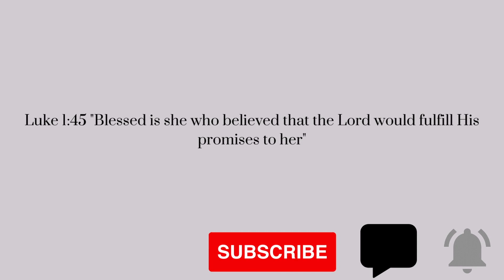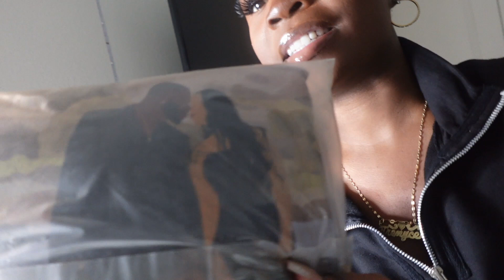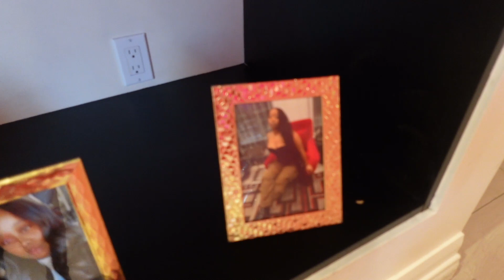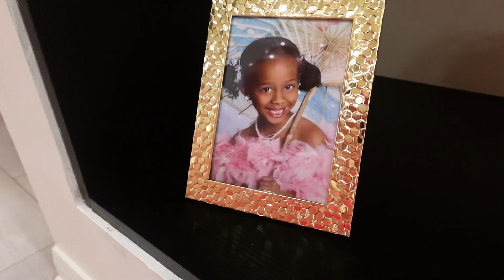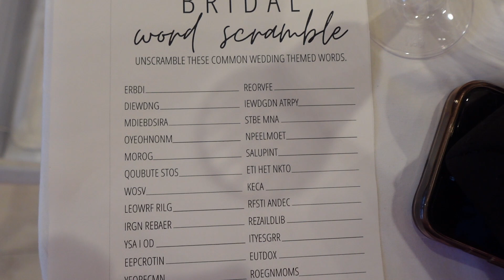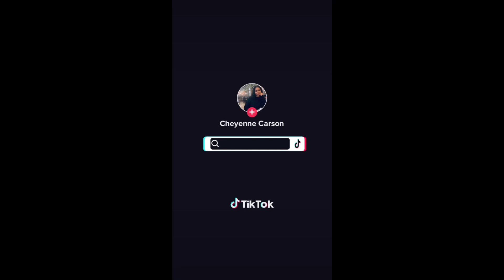[VLOG] Kailyn's Bridal Shower!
My sister is getting married to her man, her man, her man!!! 😭 (crying real tears) watch us get ready, set up the venue, and celebrate Black Love🤎👰🏾‍♀️💍

Links:
0:00-0:31 Intro
0:32-2:19 Getting Ready
2:20-4:02 Setting Up
4:03-6:32 Bridesmaids Get Ready With Us!
6:33-9:28 Final Decor Reveal
9:29-11:12 POWER PRAYER
11:13-14:50 Food & Pictures!
14:51-15:03 Her Man, Her Man, Her Man
15:04-17:04 Toilet Paper Dress Game
17:05-17:39 More Bride Tribe Activity
17:40-19:19 Junk in the Trunk Game
19:20-19:53 Who Knows Bride Best Game
19:54-21:00 Advice for the Bride
21:01-22:13 How Well Does the Bride Know The Groom Game
22:14-24:22 Gifts
24:23- 24:54 Kailyn's Closing Remarks
24:55-27:35 Cleanup Crew